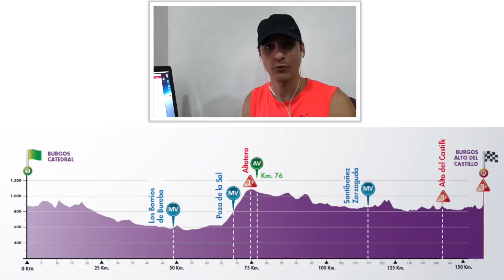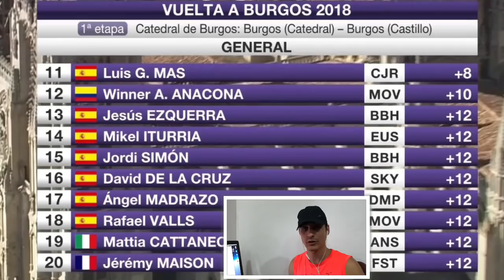Etapa 1 Vuelta a BURGOS 2018 ► Pello Bilbao Segundo Tras Gavazzi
Primera etapa de la Vuelta a Burgos 2018 y la victoria se la ha llevado el italiano del Androni Francesco Gavazzi. La segunda plaza de la etapa ha sido para ello Bilbao que se ha quedado a un paso de su tercera victoria de este año. La etapa 1 acababa en un puerto de 3ª categoría y era perfecto para ciclistas explosivos que subieran bien. Miguel Angel Lopez (SupermanLopez) y David De La Cruz no entraron en la pelea a la espera de la etapa del jueves. Espero que os guste.